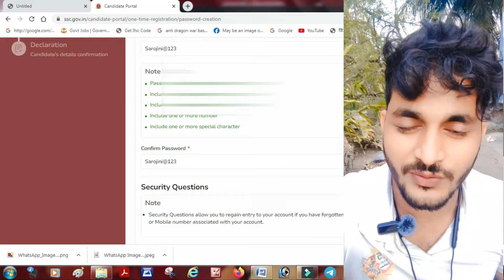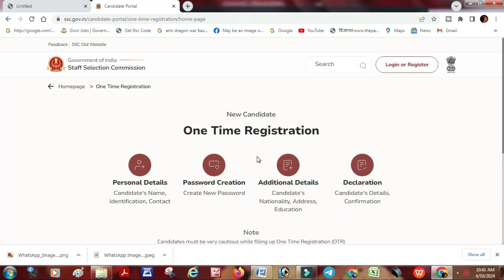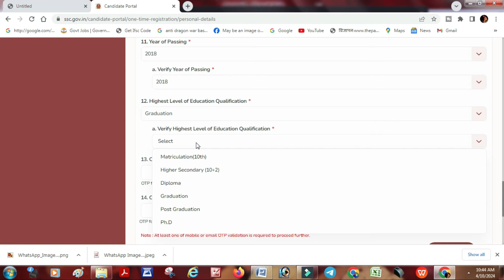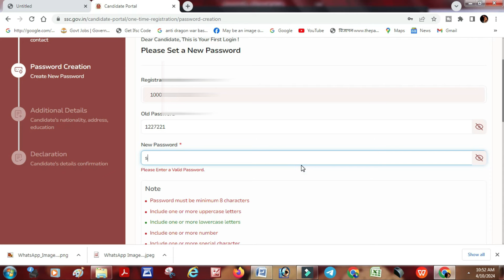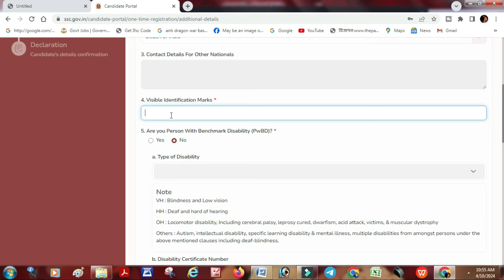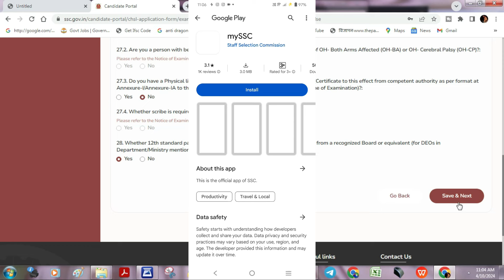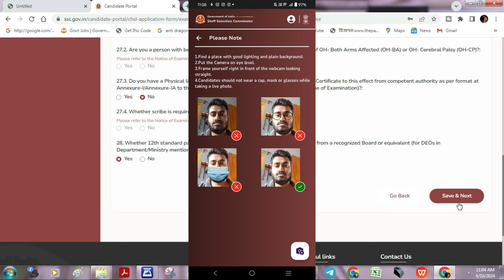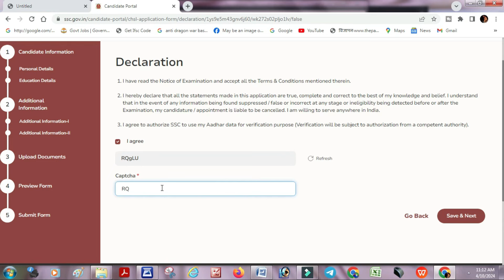SSC NEW PORTAL LIVE REGISTRATION PROCESS || SSC CHSL APPLY 2024 || +2 PASS HIGH SALERY JOB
IN THIS VIDEO TUTORIAL YOU LEARN ABOUT SSC  APPLY PROCESS